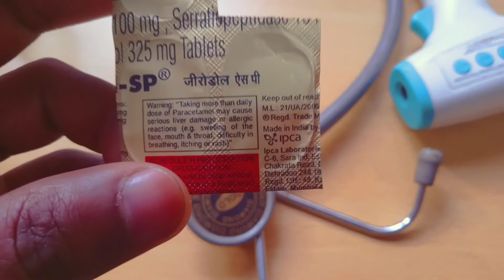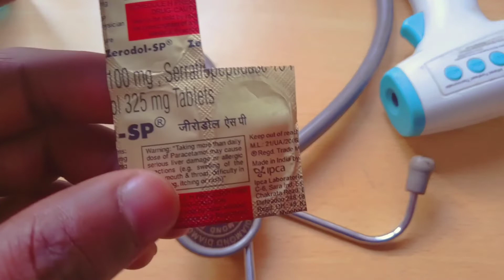Zerodol SP - Zerodol SP tablet uses in Hindi - Zerodol SP uses।।